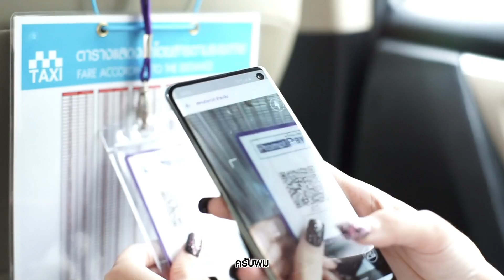e-Starter Kit จุด “เปลี่ยน” ครั้งสำคัญของทำธุรกิจแอมเวย์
ร่วมค้นหาคำตอบว่า e-starter kit ดีกว่าอย่างไร? จากประสบการณ์ของนักธุรกิจแอมเวย์ระดับผู้นำที่เปลี่ยนมาใช้ e-starter kit แล้วการทำธุรกิจแอมเวย์ของคุณจะ เร็วขึ้น ง่ายขึ้น แล้วก็สะดวกสบายยิ่งขึ้น ด้วย e-starter kit ชุดคู่มือดำเนินธุรกิจในรูปแบบดิจิทัล